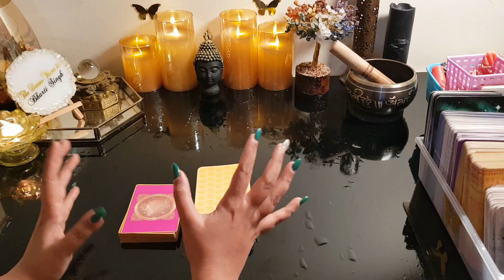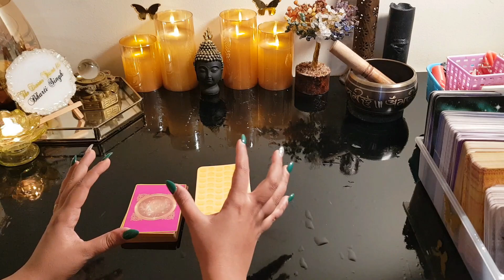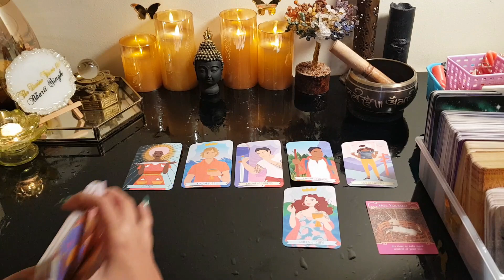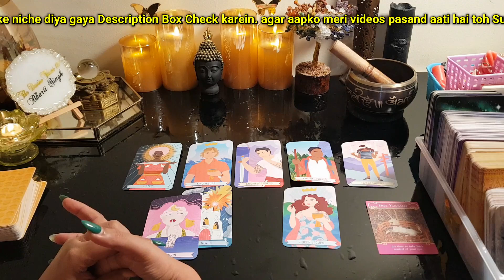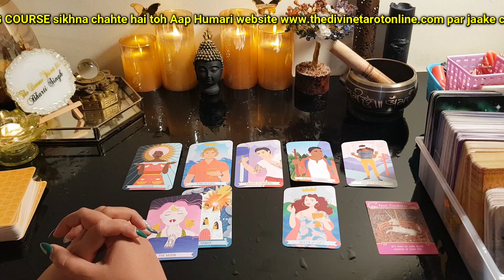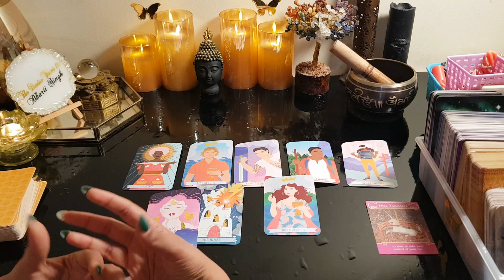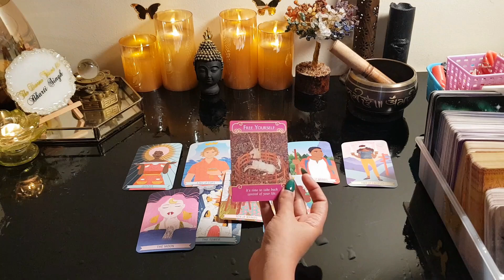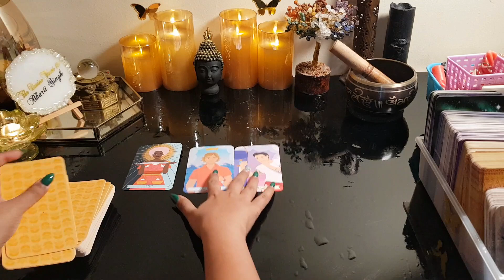मिथुन राशि उनकी फीलिंग्स ,उनका अगला कदम | GEMINI - MITHUN | HINDI TAROT MAR 13th - 19th MARCH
मिथुन राशि आप दोनों की फीलिंग्स ,उनका अगला कदम | GEMINI - MITHUN HINDI TAROT MAR 13th - 19th MARCH